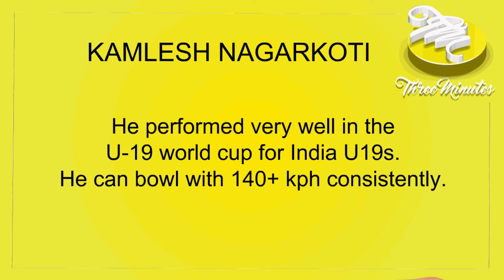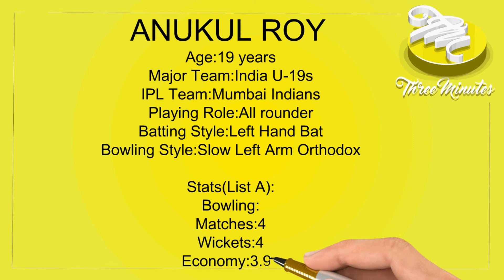TOP 5 PLAYERS TO WATCH OUT FOR | VIVO IPL 2018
We present you our picks of top 5 players to watch out for in the 11th Vivo IPL 2018.Watch the full video to find out who are the players you shouldn't miss to watch in the upcoming season of Vivo IPL.